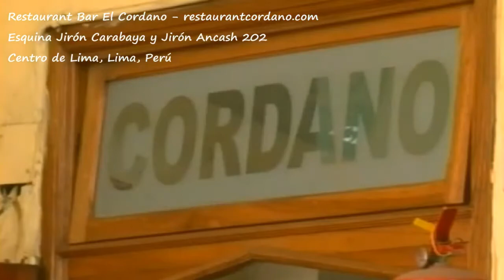Restaurant Bar El Cordano - Centro de Lima, Lima, Perú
Restaurant Bar El Cordano
Jirón Carabaya 103
Centro de Lima, Lima, Perú

Programa: Por las rutas del pisco